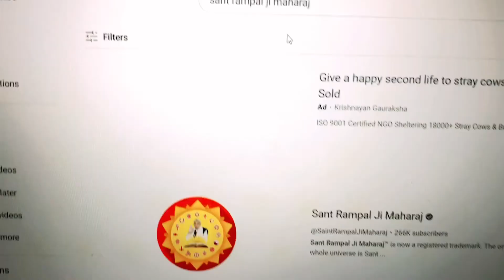Jab Pehli Baar Laagi Thi ‘हथकडी’ ॥ Naveen Jatain Vlogs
vlogs 229